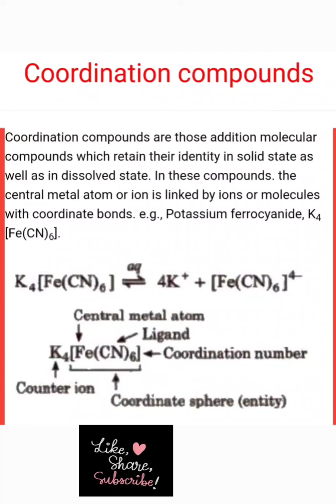COORDINATION COMPOUNDS - DEFINITION WITH EASY EXAMPLE IN SHORT